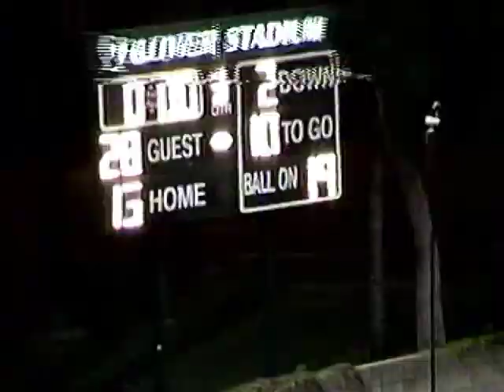2006 Edison Chargers "Stand Tall" Highlight Reel movie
2006 Edison Charger Football
2006 Edison Chargers "Stand Tall" Highlight Reel
The 2006 season was a season to remember. This team was loaded with talent and produced an 11 win 3 loss season. The Chargers won 3 CIF playoff games against Crespi, Servite, and Rancho Santa Margarita before losing to Orange Lutheran 20-30.

The 2006 Charges have to be ranked in the top 5 all-time Charger teams.
QB Nick Crissman finished the season ranked #1 in single season passing with 3,094 yards and a 63% completion ratio.
Dominique Vinson left ranked #1 with 78 receptions and 12 touchdowns for the season.
Hunter White had 75 receptions 12 in one game.
Earnie Sagiao made 138 tackles ranking him 4th at the time.